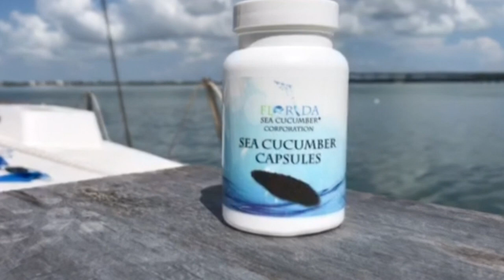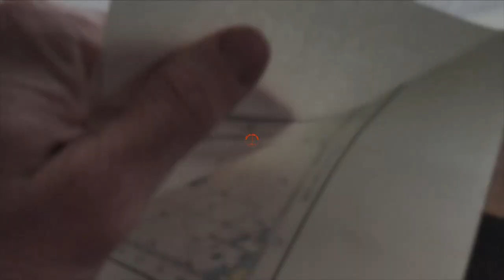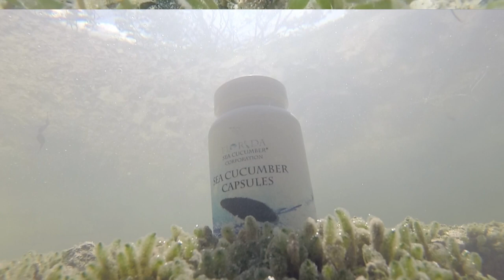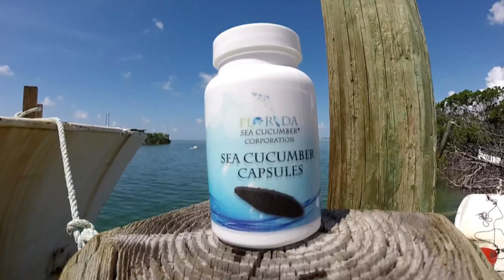Sailing Marinus Seasickness and Sea Cucumbers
Today we visit Ramrod Key in Florida.

Ramrod has a sea cucumber research center, our backer Eric is the owner of the property and shows us around, takes us for a dive in the shallow water.

Ramrod Key was hit by Irma, as we enter the harbor site you see still the total destruction. Still rebuilding without any federal or state aid live goes on. We are great full Eric still sees the support of our mission and takes the time to show us around.

We are on board with Marinus;
we follow the principles of many, but yet only those of our own. We are shorthanded but not alone; Since the dawn of time we came, moving silently through the centuries, living many secret lives, trying to reach the time of the meeting, where the few remaining fight to the end. No one has ever known we were among you, until now ., let the journey begin.